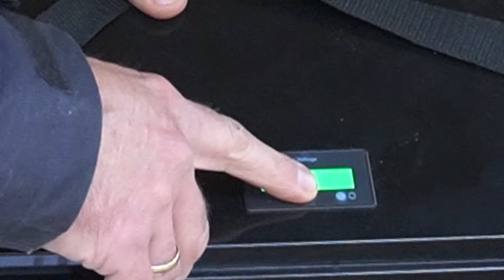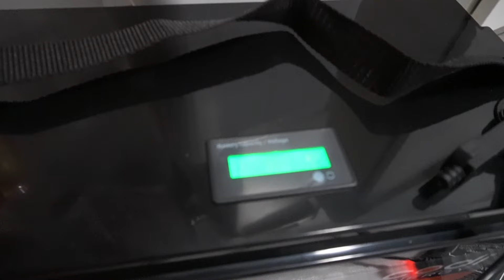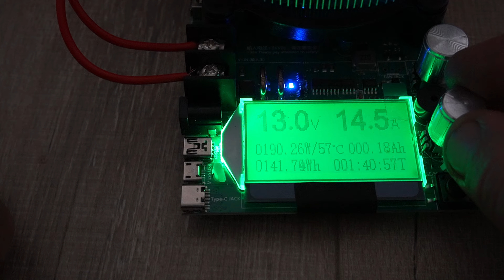To może być hicior! Akumulator Codi Energy 120Ah 12V LiFePO4 z zabezpieczenie mrozowym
Akumulator Codi Energy kupisz tutaj:
Bezpośredni kontakt z firmą:
Codi energy Supplier:

Zapraszam na recenzję akumulatora LiFePO4 od firmy CodiEnergy . Akumulator do domowej / kamperowej instalacji offgrid za rozsądne pieniądze , z możliwością kupienia w Polsce na raty 0, za równe 1200zł.

Jeśli znajdujesz filmik ciekawym i pomocnym, nie pogniewam się jeśli postawisz mi filiżankę czarnej mocnej kawy lub

Paczkomat GDA50N Szczęśliwa 3, Gdańsk
telefon paczkomatowy (nie odbieram na nim połaczeń): 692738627